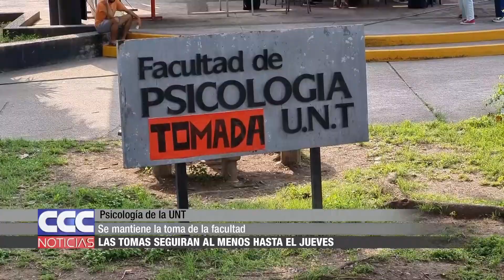08 Las tomas de las facultades seguirán al menos hasta el jueves